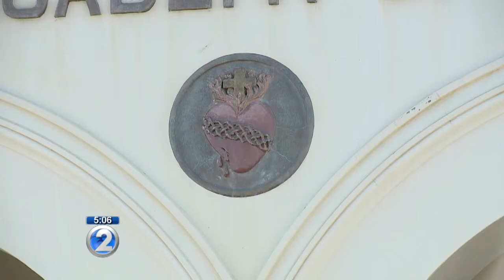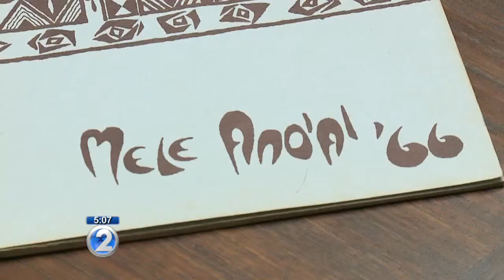Fuddy remembered as humble servant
Loretta Fuddy was a local girl done good. Raised in Kaimuki, Fuddy attended Sacred Hearts Academy where her passion to serve the underserved was born.